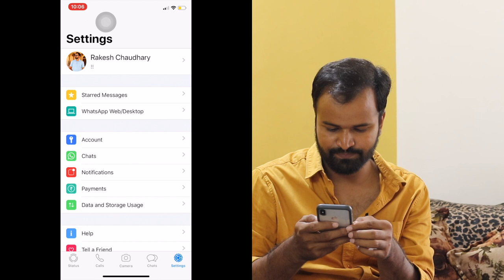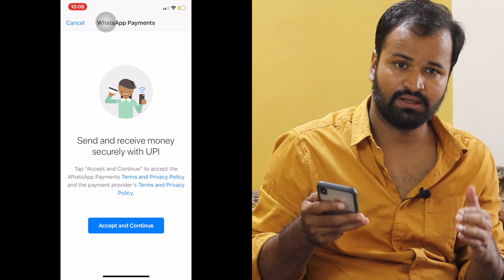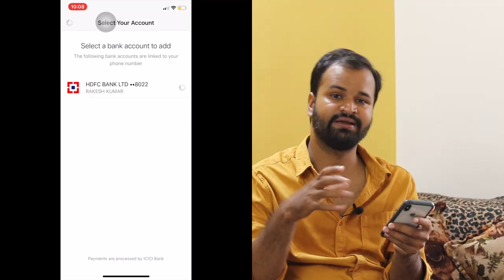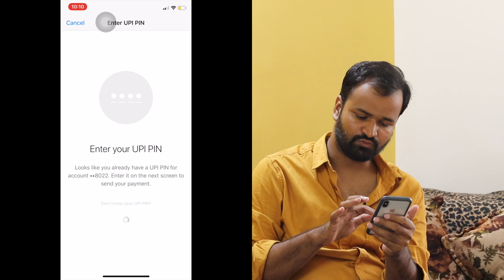WhatsApp Payment | How to use WhatsApp Pay ! Money Transfer From WhatsApp | Whatsapp 2019 Feature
🙏 Namashkar Fellows 🙏

Iss video mai aapse baat karne wala hoon WhatsApp Payments ke baare main !! Whatsapp Pay jaldi hi India mai hone wala hai launch. To kaise use karen or activate karen dekhen iss video me !!

Queries Solved ?

What is whatsapp payments ?
How to use whatsapp payments ?
How to activate whatsapp payments ?
How to transfer money in whatsapp ?
How to use whatsapp upi for money transfer ?

Camera : Canon 80D
Mic : Snowball White/Clip Mic
Editor : Final Cut Pro X
Laptop : MacBook Pro
Sound Editor : Audacity

Namaskar Fellows 🙏